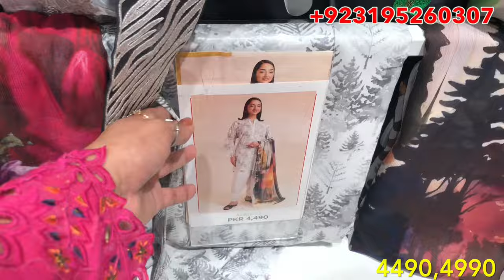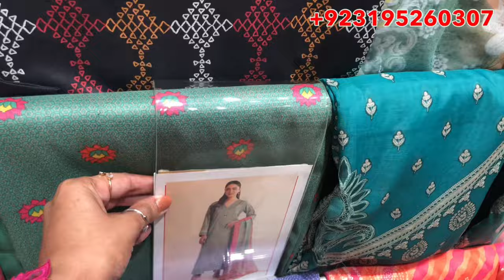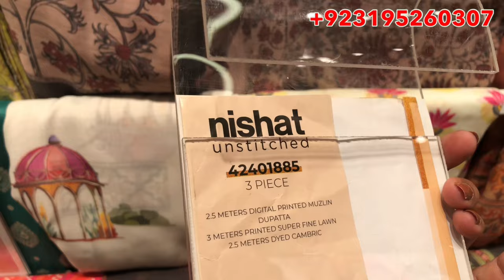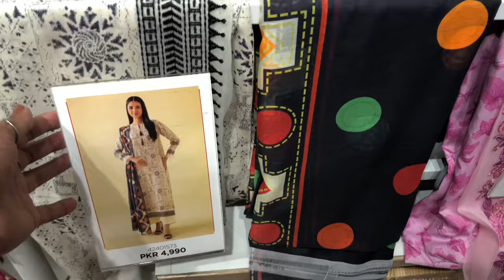Nishat Eid ul Adha Collection 2024 | Nishat Summer Collection 2024 | Nishat Lawn 2024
nishat
nishat new collection 2024